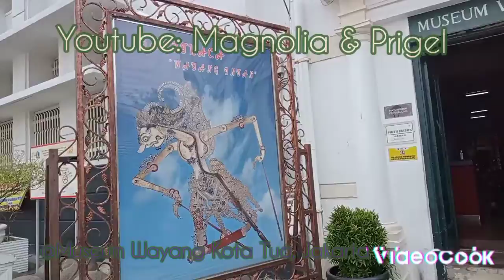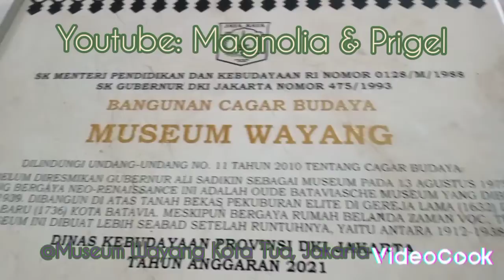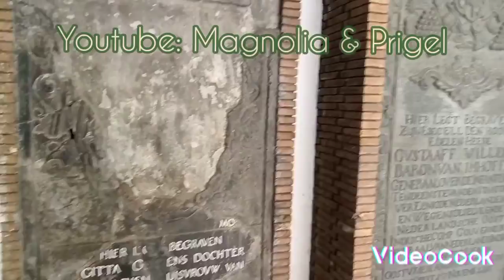Museum Wayang, Kota Tua - Jakarta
Magnolia & Prigel jalan-jalan ke Museum Wayang, Kota tua - Jakarta 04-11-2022